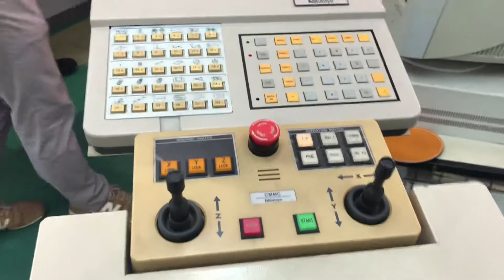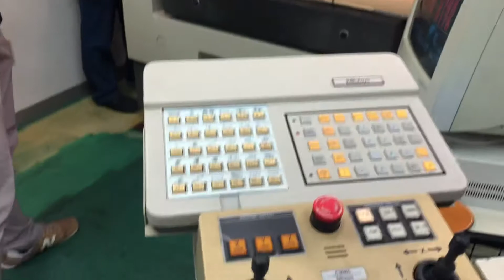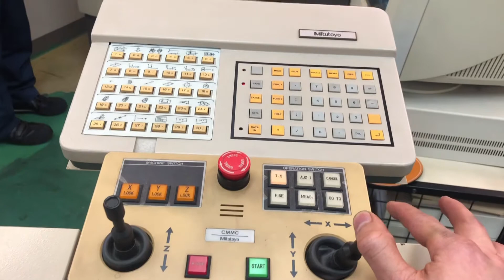MÁY ĐO 3D MITUTOYO || MÁY MÓC CƠ KHÍ NHẬT BẢN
Máy đo 3D Mitutoyo Nhật Bản || 三次元測定機 Mitutoyo